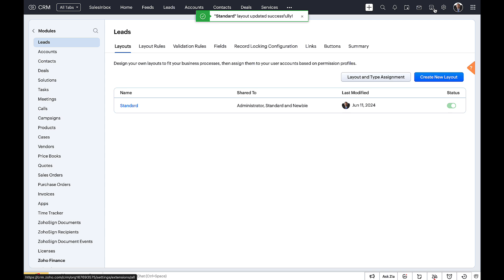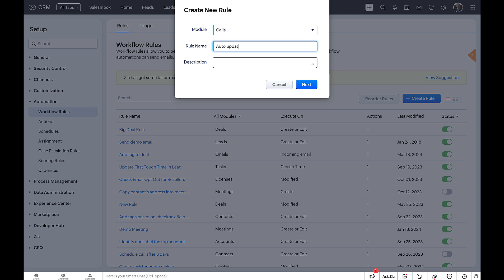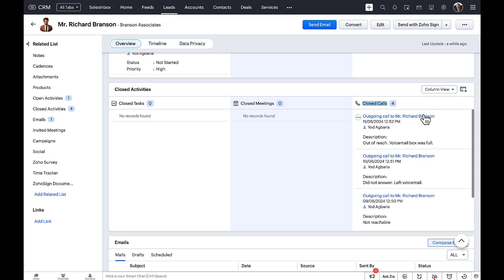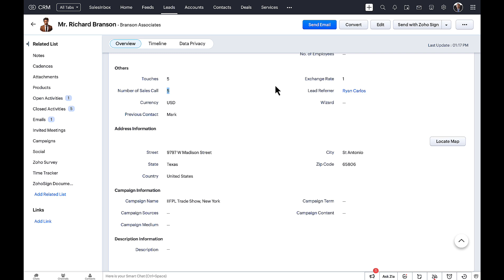Update leads as junk based on their unanswered outbound calls | Zoho CRM Solutions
In this tutorial, you will learn how to automatically mark leads as junk based on their number of unanswered outbound calls using a custom function in your CRM.